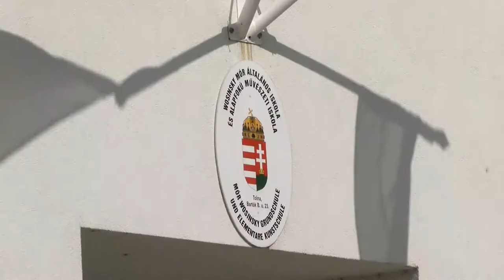20210217 thelena koltsegvetes